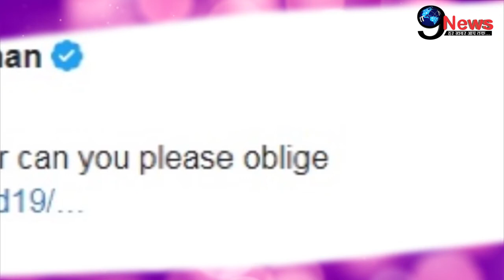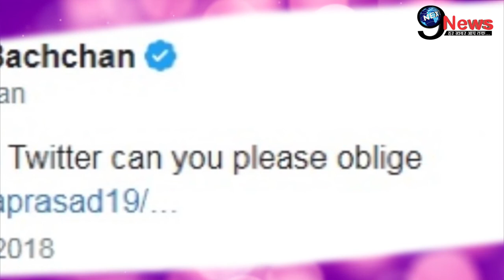सोशल मीडिया के शहंशाह बने अमिताभ बच्चन, बुढ़ापे में ऊर्जा से मांगी भीख... | Amitabh Influential Star